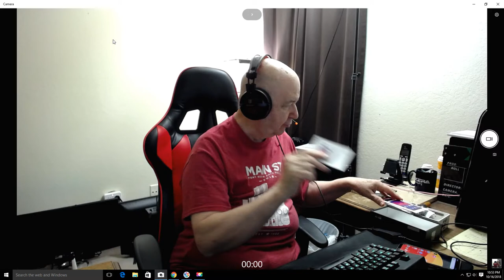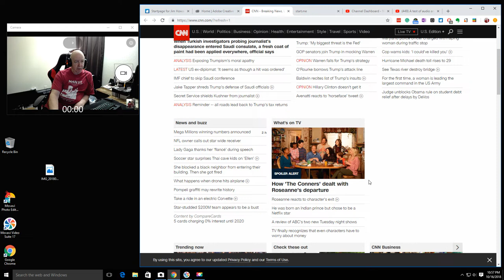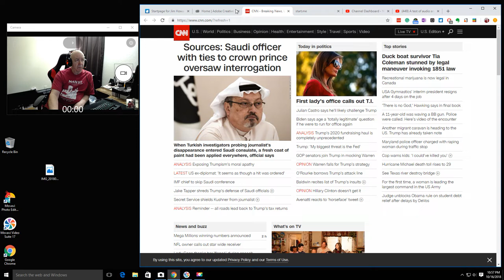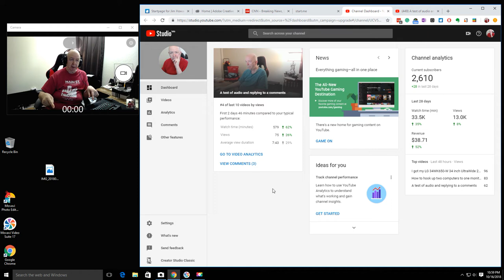ShowMeVideo - Win 10 problems and Adobe Rush CC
A video blog.  Talking about hardware and software problems.  A little bit of talk about my new cell phone.  It is a BLU ViVo XI+.
I also talk a little about Adobe Premiere Rush.